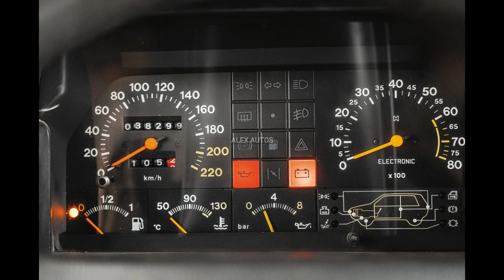🟢 Fiat Uno 1 3 SX 1984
Olá, pessoal! Hoje eu quero falar sobre um clássico dos carros: o Fiat Uno 1.3 SX. Este carro foi tão completo que tinha até computador de bordo!

O Fiat Uno é um dos carros mais icônicos da história automotiva e até hoje é muito popular entre os amantes de carros clássicos. O modelo SX é especialmente interessante por ter sido um dos primeiros carros a ter um computador de bordo no Brasil.

O computador de bordo do Fiat Uno SX mostrava informações importantes, como a velocidade média, a distância percorrida, o consumo de combustível e até mesmo a temperatura externa. Isso era algo revolucionário na época, e mostrou como a Fiat estava à frente do seu tempo.

Além do computador de bordo, o Fiat Uno SX tinha uma série de outras características que o tornavam um carro completo. Ele tinha ar-condicionado, vidros elétricos, travas elétricas e até mesmo direção hidráulica, o que era raro na época.

Hoje em dia, encontrar um Fiat Uno SX em bom estado é um desafio, mas se você tiver a oportunidade de dirigir um, certamente irá apreciar todas as suas características.

Espero que este vídeo tenha sido útil e informativo para vocês.